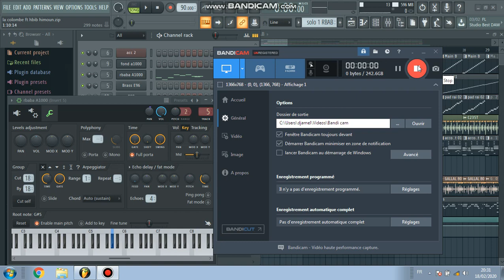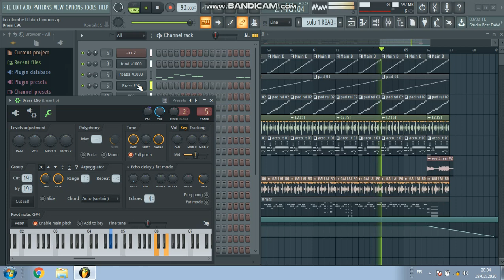Instru rai 2020 hbib himoun zahri cha daroulk fl studio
Hbib himoun feat Amine la colombe "zahri cha daroulek" instru rai 2020 remak in FL Studio by Youcef DM
دعونا بلايك وماتنساوش تابونيو فلاشان " صحا لافامي "